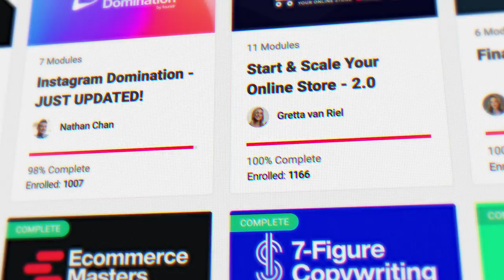🍷How I Make $30K a MONTH Selling Wine on my Shopify Store | Kim's Ecommerce Story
What do boating, recycling, and wine drinking have in common? A lot, it turns out.

Plenty of wine lovers are also boat lovers—and lugging around glass wine bottles at sea is a big hassle. So Kim McKee came up with a clever solution: quality wine that's packaged in lightweight, recyclable packaging.

And Kim's concept is a hit. Greenskin Wine made $30,000 in the first month and business continues to pour in—literally. In fact, business is so good that Kim plans to bring in a whopping $450,000 in revenue her first year.

Listen to our interview with Kim to learn:
- How unique packaging sets them apart and helps the planet
- Why it's okay to be transparent about a business's ups and downs
- How the Start and Scale course helped Kim realize she was on the right track
- How she ensures Greenskin Wine maintains quality but doesn't seem stuffy
- Why customer-generated content is her favorite kind
- How she's planning to promote the brand as it grows

Pour yourself a glass of something nice and settle in for our chat with Kim.